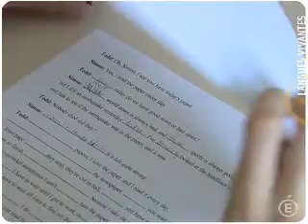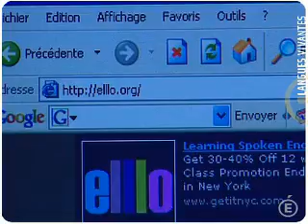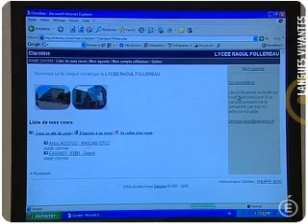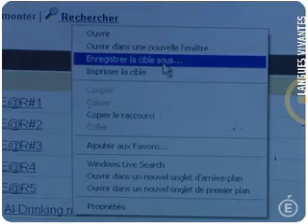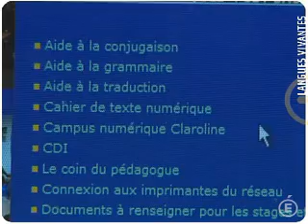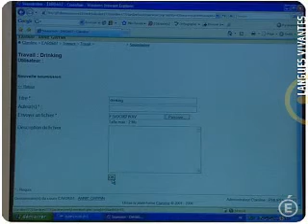Projet Tice Educnet